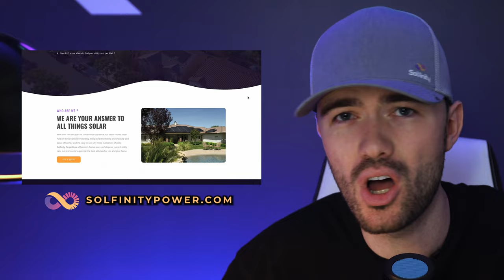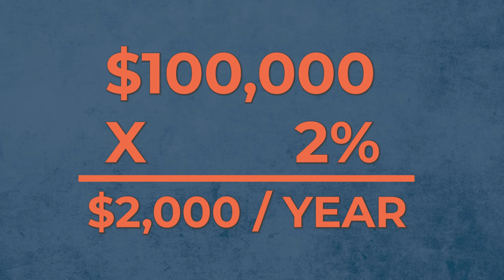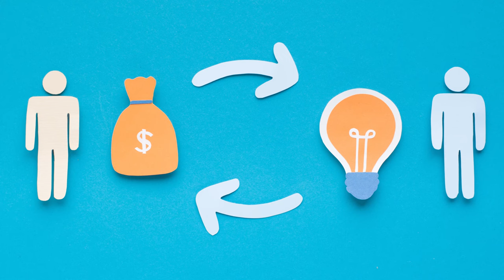How To Get Rich | 2022 Recession (SIMPLE)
The recession is here and it seems like people are getting starting to notice. But this could be your MOST PROFITABLE OPPORTUNITY of anyone's life IF they are aware and take advantage of it. I show you here

00:00 The Recession is HERE
00:36 Current Narrative
01:49 How To Get Rich During A Recession
03:22 What to invest in during recession
04:52 Don’t Live For Money
06:03 Make More Money During A Recession
08:00 Steady App
09:33 #1 Rule to making money
10:34 My Advice to you